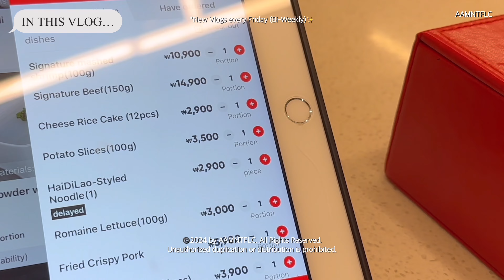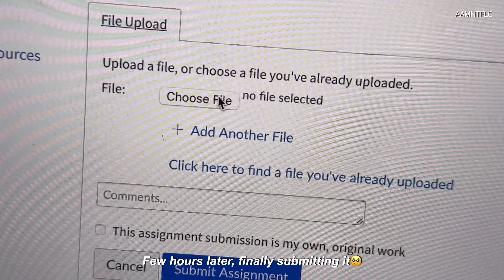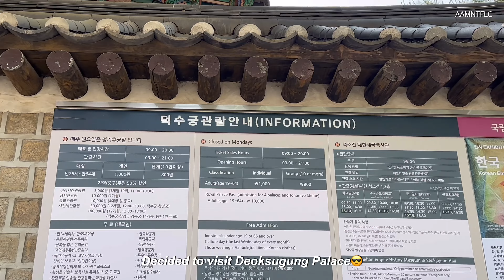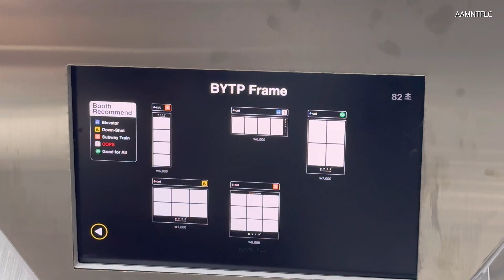Uni Vlog in Korea☁️ | Study in a cafe & Readings☕️📖 | Deoksugung Palace | Haidilao Hongdae🥘 & BYTP📸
(please convert the video to 2160p/4K✨)

🕰️TIMESTAMPS:
0:00 PREVIEW
0:29  DAY 01
01:26  DAY 02
04:46  DEOKSUGUNG PALACE
07:54  COUPANG UNBOXING
09:33  DAY 03
09:51  HAIDILAO HONGDAE
14:15  DAY 04

Hey everyone, it’s A!🫶🏻 hope y’all have a pleasant Friday today :) today’s vlog is about my life (study abroad) in Korea as an exchange student at Chung-Ang University (중앙대). There are so many cafes to go in Seoul and I'm fulfilling my lists of cafes one by one lol.

*Vlogs uploaded every Friday (bi-weekly)🤗*

🛒Products from the unboxing:
- 셀루미 155cm 롱레인지 무선 블루투스 올인원 삼각대 셀카봉 (블랙)
- TXT Act:Promise Concert shirt (grey)